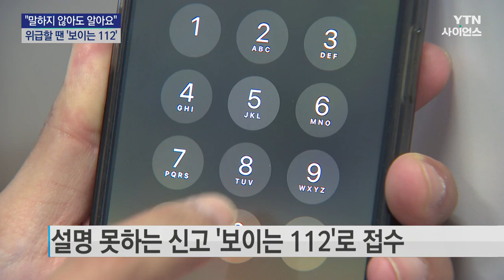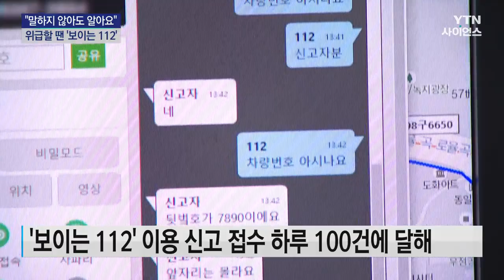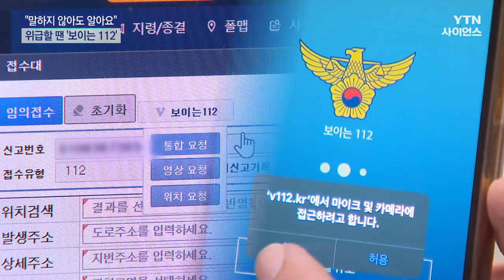[과학뉴스] 보이는 112...데이트 폭력, 고립 등 역할 톡톡!! / 23.05.30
[앵커]
위급한 상황에 처해 경찰에 신고했지만 말로 설명할 수 없을 때가 있습니다. 경찰이 말하지 않아도 신고자를 찾아 안전을 확보할 수 있는 '보이는 112'를 운영하고 있는데, 점점 활용도가 높아지고 있습니다.

[기자]
경찰 112상황실로 신고가 접수됩니다. '코드 제로', 즉 긴급 상황을 알리는 붉은색 경고등이 켜집니다. 하지만 신고자는 본인이 처한 상황을 말로 설명하지 못합니다.

[서울경찰청 112 상황실 경찰관 : 신고자분 말할 수 없는 상황이시면 아무 숫자 버튼 두 번 눌러주세요.]

신고자가 버튼을 누르는 순간, 신고 접수 시스템은 곧바로 '보이는 112'로 전환됩니다. 경찰이 문자로 보낸 주소를 누르면, 이처럼 신고자의 상황을 실시간으로 공유할 수 있습니다. 실시간 위치가 전송돼서, 신고자가 정확한 위치를 몰라도 됩니다. 경찰과 대화하고 있다는 것을 옆 사람이 눈치채지 못하게 할 수도 있습니다. 휴대전화 화면에 뜬 채팅창을 인터넷 검색창처럼 바꾸는 '비밀 채팅' 기능이 있기 때문입니다.

경찰이 지난해 1월부터 운영하는 '보이는 112'는 신고자가 어디에 있는지 알기 힘들거나, 함께 있는 가해자에게 들키지 않고 신고해야 할 때 효과적입니다.

충남에서 데이트 폭력을 당하고 화장실로 피해 있던 여성이 비밀 채팅으로 경찰의 도움을 받았고, 부산에서 늪에 고립된 사람들이 구조될 때도 보이는 112가 역할을 톡톡히 했습니다. 하루 이용 횟수도 도입 초기엔 40건에 불과했지만, 이제 100건에 이를 정도로 늘었습니다.

[한승일 / 경찰청 112 상황기획계장 : 말을 할 수 없는 상황 또는 본인의 위치를 잘 모르는 상황에서도 주저하지 마시고 전화하시면 저희 112 접수 요원이 그리고 저희 경찰이 신고자의 정확한 위치를 찾고 현장에 도착할 수 있도록 노력하겠습니다.]

경찰은 이태원 참사 후 인파 사고 대책에도 '보이는 112'를 포함했습니다. 또, 현장 출동 경찰관과 소통이 필요할 때도 사용하는 등 다양한 분야에서 활용할 방침입니다.

✨ YTN사이언스 홈페이지